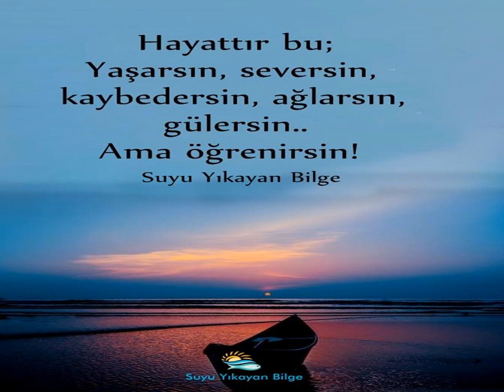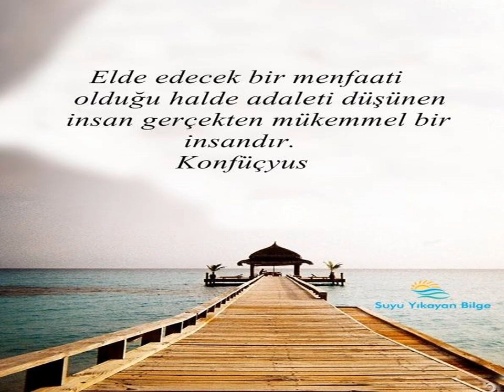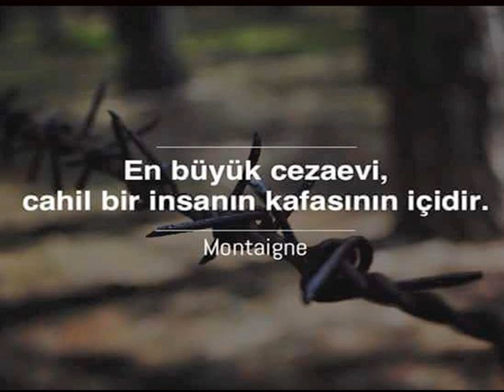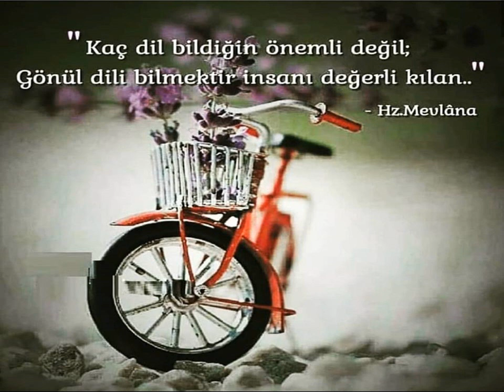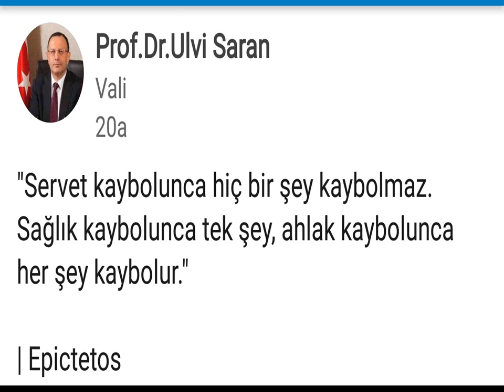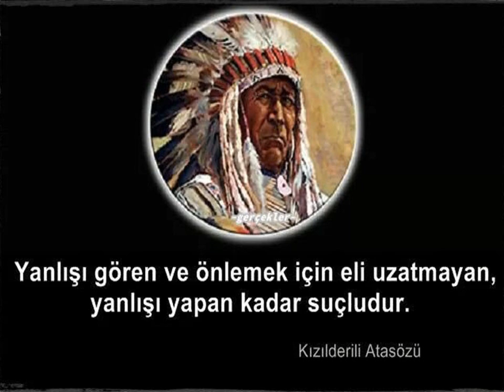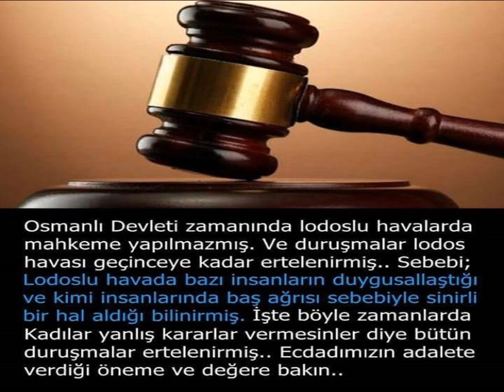dusundurenler 212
Açıklama